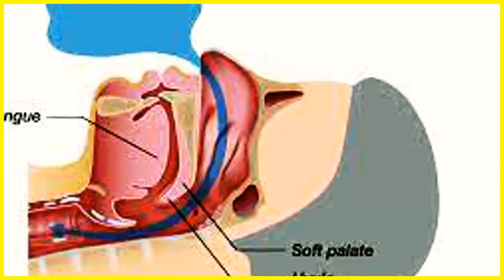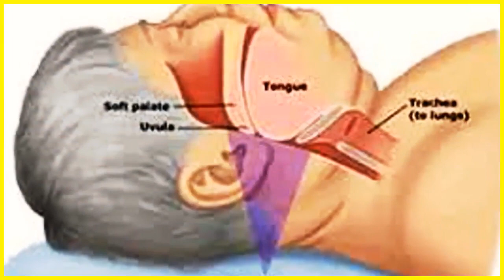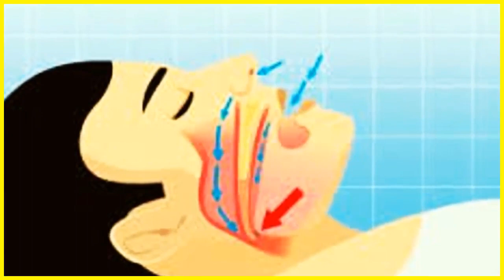Snoring: Causes, Effects, and Effective Solutions for a Peaceful Night's Sleep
Welcome to "Benefits Of Anything," a YouTube channel dedicated to delivering educational and informative videos on a wide range of topics, including the benefits of various fruits, vegetables, herbs, and spices, as well as health and fitness products like anti-aging, bodybuilding, and weight loss.

Our goal is to help you achieve optimal health and wellness by providing you with the latest information and research on nutrition, exercise, and lifestyle habits. We believe that small changes can make a big difference in your overall health and well-being, and we are here to support you on your journey.

Whether you're looking to improve your energy levels, boost your immune system, or simply learn more about the latest health trends, "Benefits Of Anything" has got you covered. We strive to provide you with reliable and trustworthy information that you can use to make informed decisions about your health.

So, join us on our journey to a healthier and happier life.